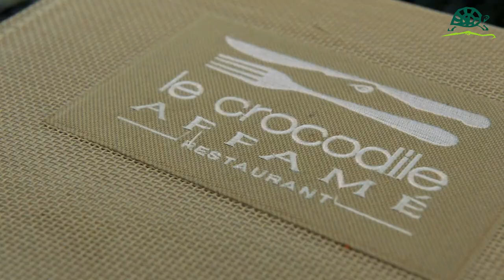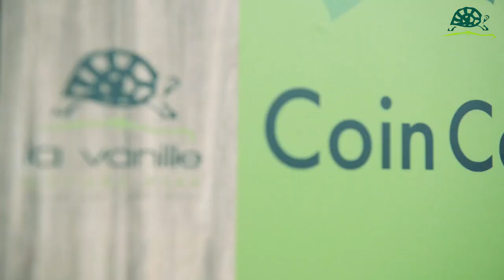La Vanille Nature Park - Reserve des Mascareignes HD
Nature is full of surprises, so is our park !